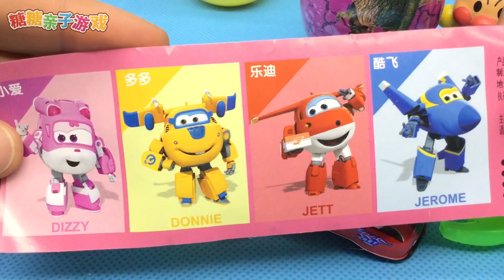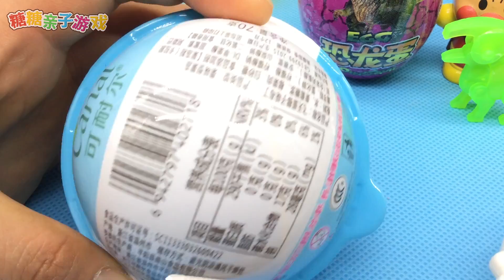面包超人拆恐龙蛋 超级飞侠奇趣蛋